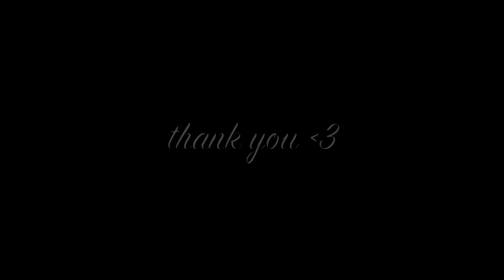Naturally - Selena Gomez & The Scene Cover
Username: Jourdan Pace

Reverb Nation is pretty snazzy!